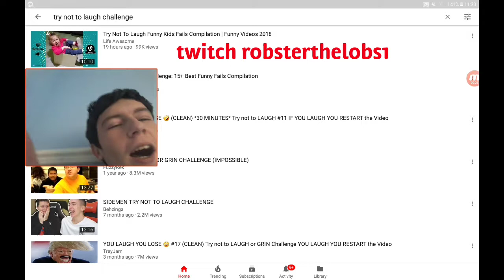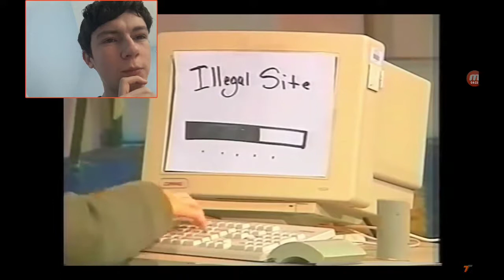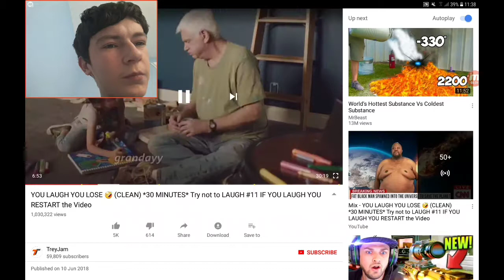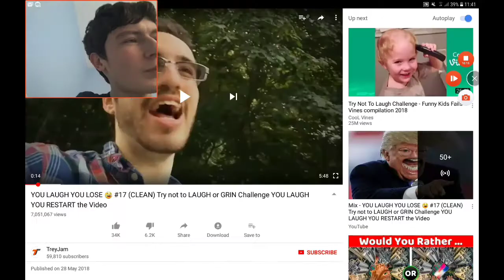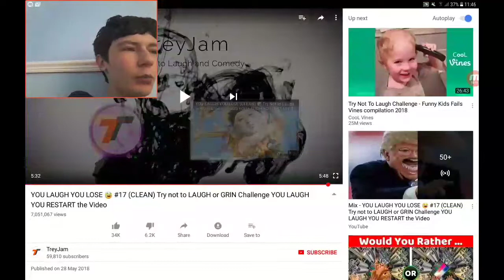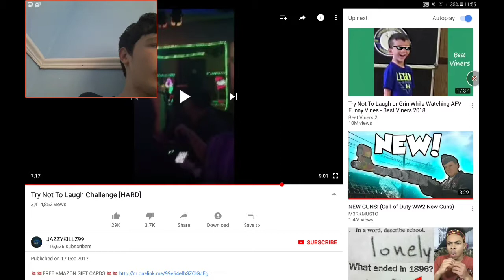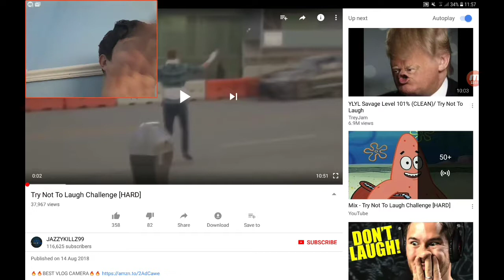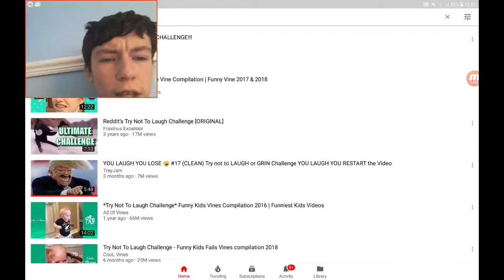Try not to laugh challenge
Hope u guys like this i will live streaming on twitch my twitch robsterthelobs1